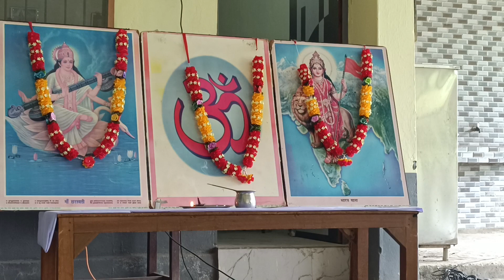3 May 2023